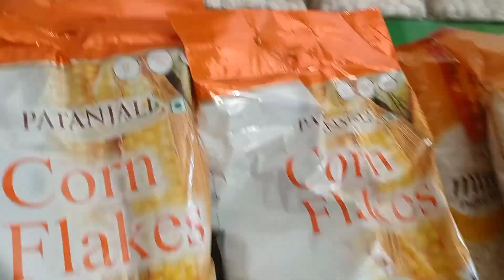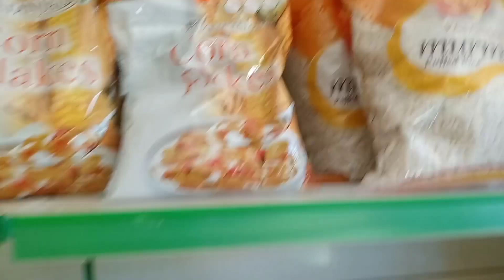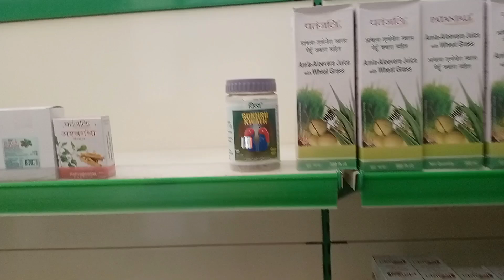Patanjali school bibar nai dwng